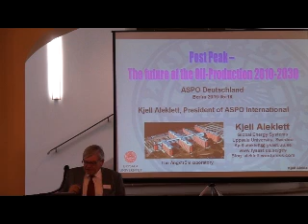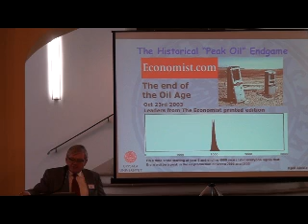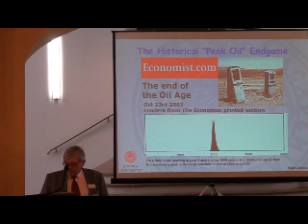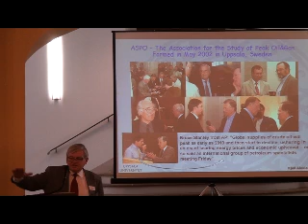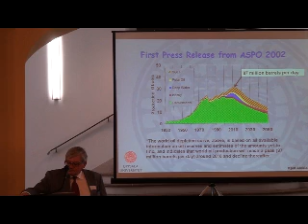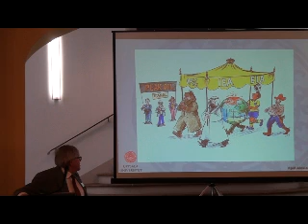(1) Post Peak Oil Production, Aleklett, president of ASPO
Lecture given by Kjell Aleklett, president of ASPO International, in Berlin May 18, 2010, in connection to the yearly ASPO Germany meeting.